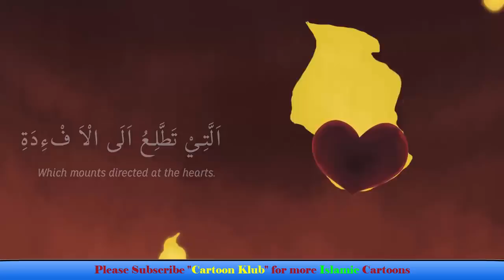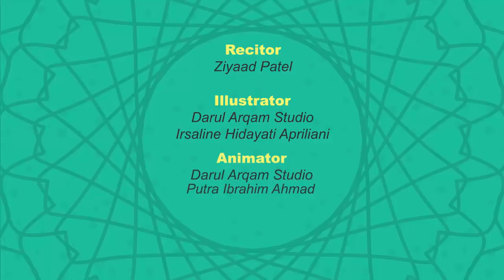Quran Recitation Surah Al Humazah - Surah for Kids - Cartoon Klub Islamic Series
►This Channel is portal for all kinds of Kids Cartoons/Animations. Kids learning material and many more.